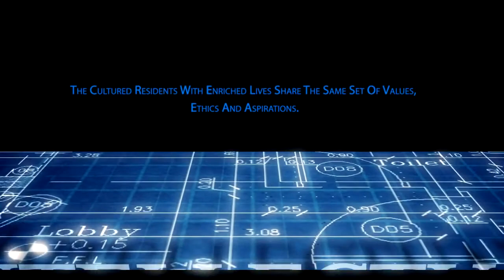MV Executive Residence - Mountain View (DMG)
The best of both worlds reunites at Mountain View Executive Residence New Cairo: the intimacy of a friendly neighborhood and the convenience that comes with a smartly designed and well-planned community that boasts a wide range of facilities. Happiness, inspiration, and tranquility are what you will find at ERK. Where your well-being was kept in mind at each phase of the project from the conception to the delivery. An exclusive community flourishing amidst green spaces and winding lakes makes this development a place that truly feels different, a place where after a long day at work you can come home and unwind.